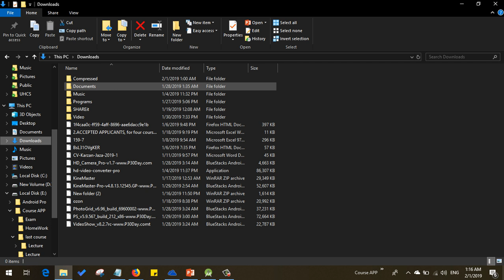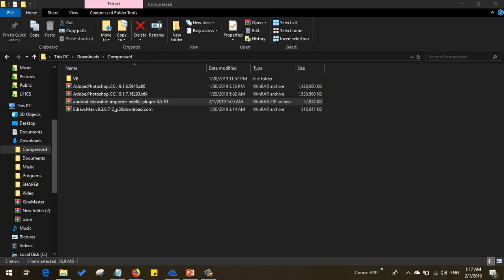Multisource-drawable plugin in Android Studio , install plugins from disc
ده‌توانی له‌ ڕێگه‌ی ئه‌م لینه‌كه‌وه‌ به‌ جیا داییبه‌زێنیت دواتتر بهێنیته‌ ناو به‌رنامه‌ی ئه‌ندرۆید ستۆدیۆ

زیاد كردنی پڵه‌گین بۆ هێنانی وێنه‌ بۆ ناو به‌رنامه‌ی ئه‌ندرۆید ستۆدیوه‌

Multisource-drawable
Icon Pack Drawable importer